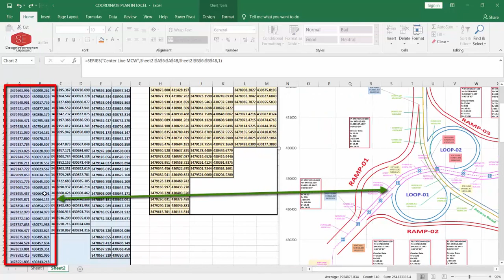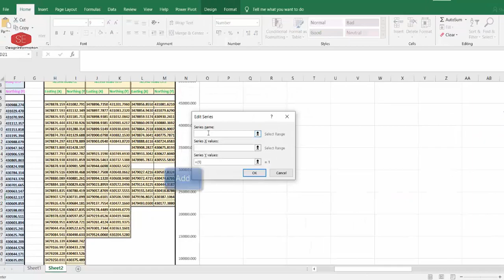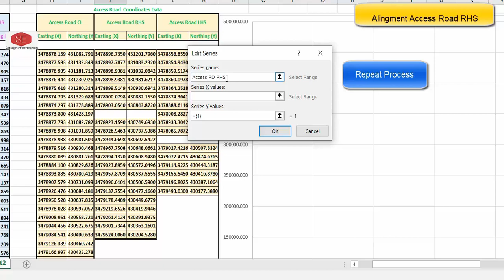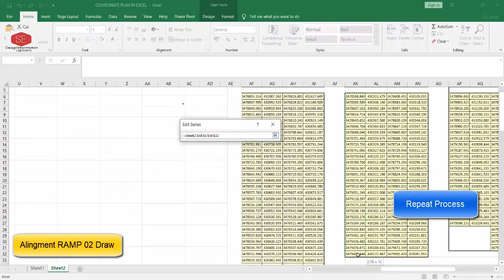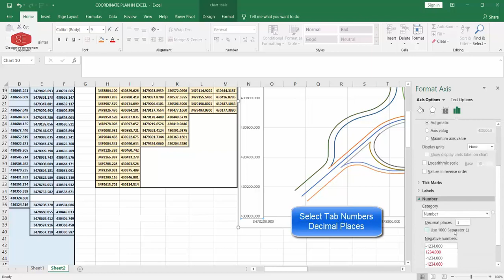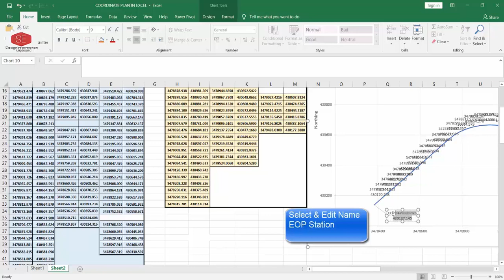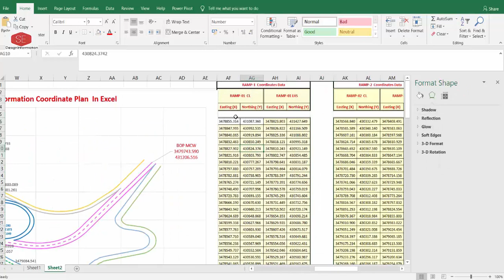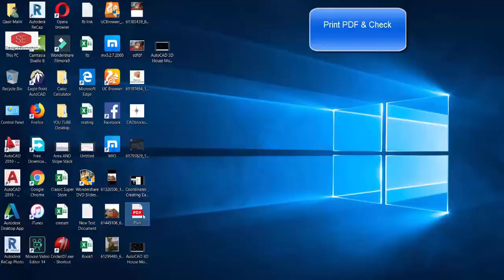Interchange XY Coordinated Plan Draw In Excel With out Auto CAD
Coordinated_Drawing_In_Excel
How to Draw Coordinate_NE_XY_In_Excel.
Make Interchange Plan In Excel

Using this Method, you can do your Working very easily. Road Center Line and their Offsets Coordinates With Create Plan PI ’ BOP ‘ EOP Stations and Draw all Coordinate without any Software And Auto CAD.in Urdu Hindi